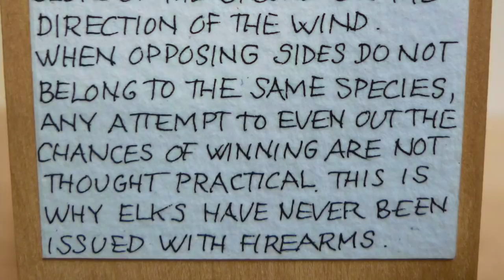The Elk Hunt by Paul Spooner - Cabaret Mechanical Theatre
Action: Turning the handle causes the hunter to train his gun in twelve directions.  From one of the directions he finds himself looking down the gun barrel at an elk. There is a bonging noise and the elk collapses. Sometimes the elk falls right away, sometimes it takes its time. We may surmise that, in the case of a long delay, the hunter has fired a tranquilliser dart.
NRA approached for endorsement but no reply so far.

Label:  Most Sports Favour a Level playing field. That’s why, half-way through a football game, the teams change ends to equalise any effects of the slope of the ground of the direct of the wind. When opposing sides do not belong to the same species, any attempt to even out the chances of winning are not thought practical.  This is why elks have never been issued with firearms.

Materials: Limewood, boxwood, oak, birch, brass, steel, copper, string, lead, POM, leather, Liquitex.

Dims: H 160 x W 220 x D 100